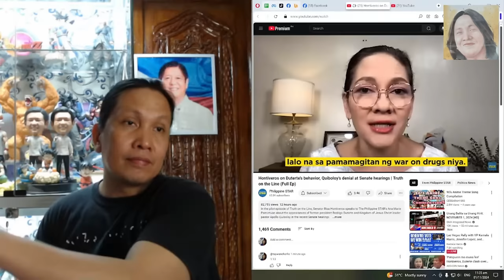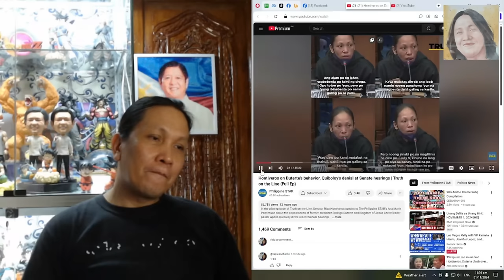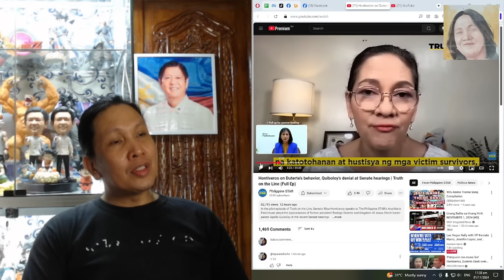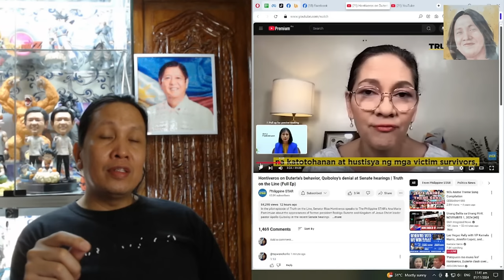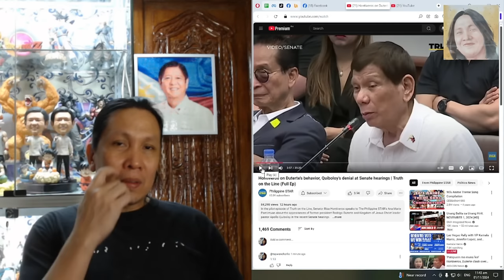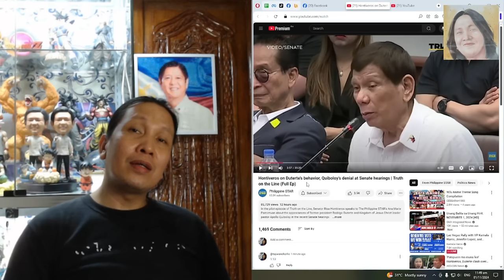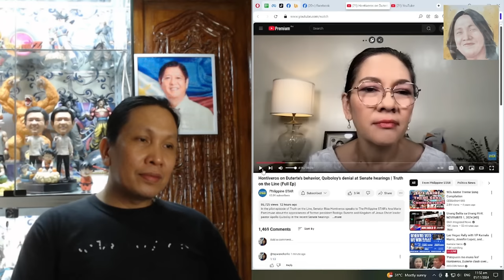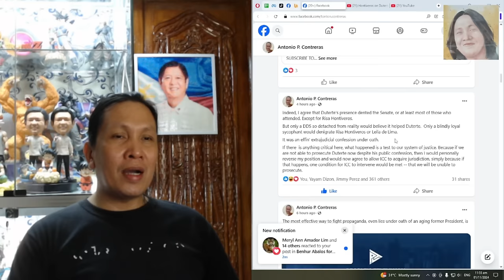MAGIGING WALANG KWETA BA ANG HUSTISYA SA PILIPINAS KUNG HINDI MAKAKASUHAN SI RODRIGO DUTERTE?